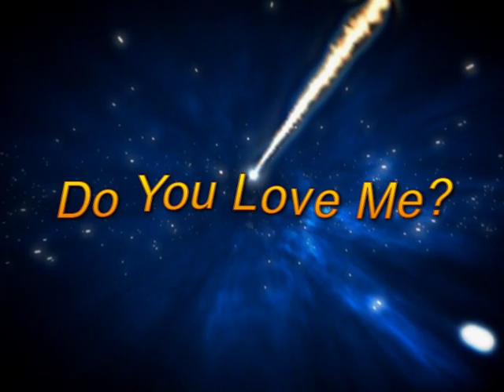Do You Love Me? morphed from The Contours to House Music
Produced by:  Joel Diamond for Silver Blue Productions, Ltd.